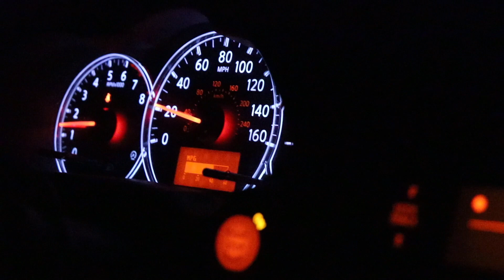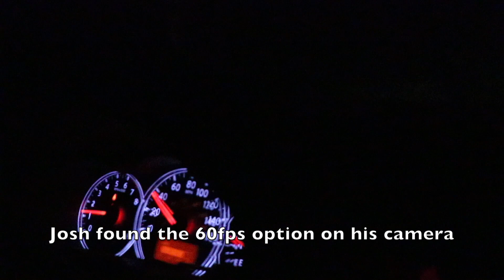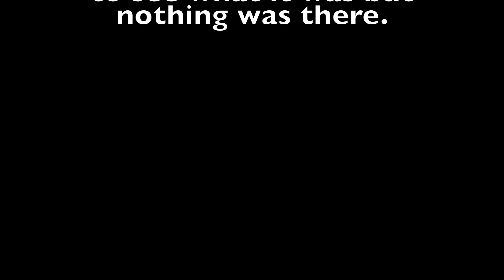Nerdologist Vlog #2 - Midnight Sheetz Run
There is honestly no point to this video what so ever. We just wanted to try out Josh's new camera for the channel! Enjoy the randomness!